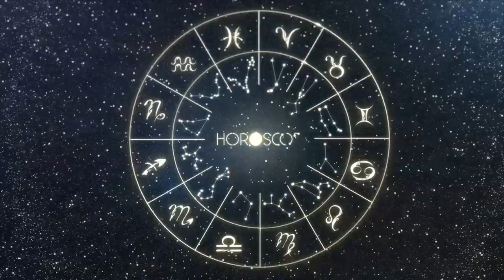Daily Horoscope SCORPIO August 28, 2024